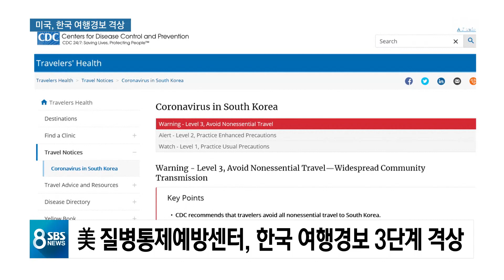미국, 한국 여행경보 최고 단계…입국 금지·제한 24곳 / SBS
미국의 질병통제예방센터는 한국에 대한 여행경보를 중국과 같은 최고 등급, 3단계로 올렸습니다. 공식적으로 입국 금지나 제한을 한 나라도 24곳으로 늘었는데 정부는 주한 외교관들을 대상으로 설득과 설명에 나섰습니다.
김혜영 기자가 보도합니다.